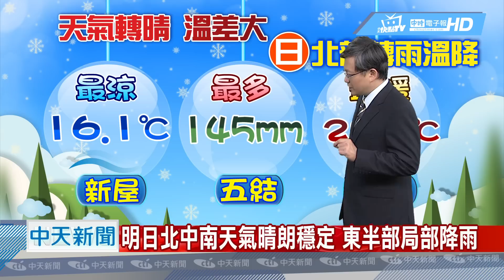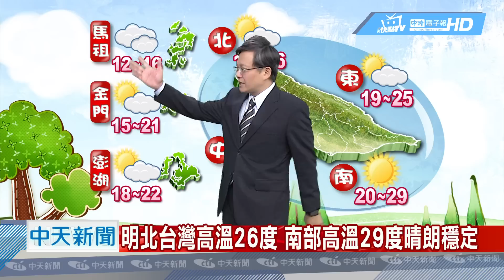20190103中天新聞 【氣象】明回溫見冬陽 降雨機率降 週日在冷一波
明回溫見冬陽，降雨機率降，週日在冷一波，週日東北季風再南下，北東有雨氣溫再降，明北台灣高溫26度，南部高溫29度晴朗穩定，明日北中南天氣晴朗穩定，東半部局部降雨，下週一清晨溫度降至最低，空曠地區探13度，週日至下週三，北台天氣變化頻繁注意調適。